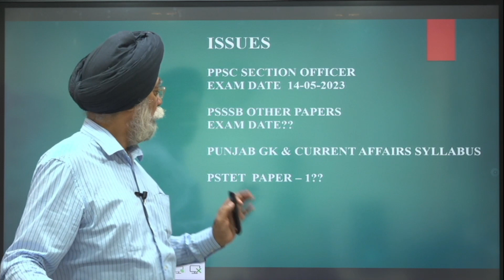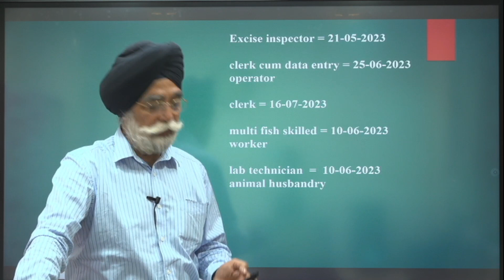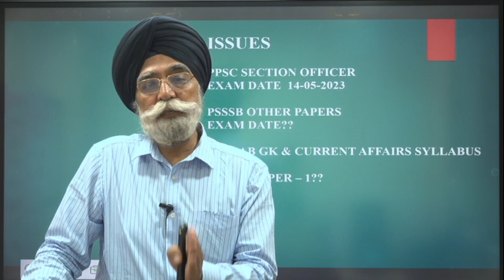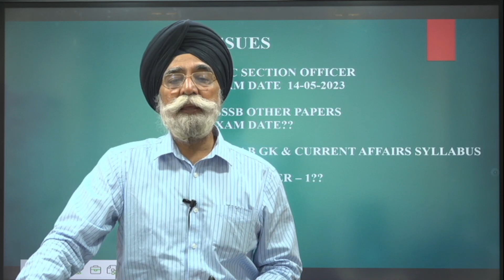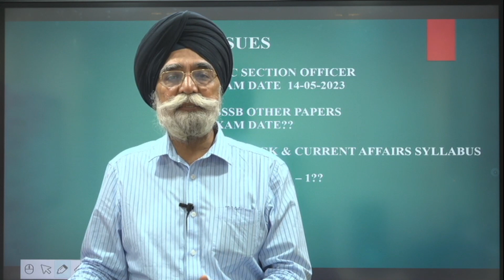Important Pending Issues | ਲੋੜ ਹੈ ਸਪਸ਼ਟੀਕਰਨ ਦੀ | Punjab Patwari & PPSC SO Exam Clash | Gyanm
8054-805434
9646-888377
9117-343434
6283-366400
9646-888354